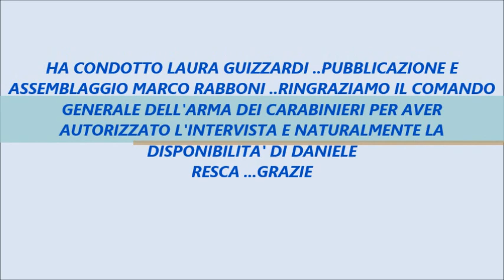CENTO (FE) UN CAMPIONE DEL MONDO PER COLPO D'OCCHIO:DANIELE RESCA INTERVISTATO DA LAURA GUIZZARDI !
UN SUPER OSPITE PER  COLPO D’OCCHIO DI LAURA GUIZZARDI:  IN QUESTA PUNTATA LAURA DIALOGA  CON UN CAMPIONISSIMO DELLE NOSTRE PARTI … UN CERTO DANIELE RESCA CAMPIONE MONDIALE DI TIRO A VOLO GIA’ NEL 2017 E NEL MESE DI MARZO 21 RICONQUISTA IL TITOLO MONDIALE  E LA MEDAGLIA D’ORO … L’ APPUNTATO DANIELE RESCA VA PARTE DEL GRUPPO SPORTIVO DEI CARABINIERI CHE HA SEDE A ROMA !
CENTO 17/04/21 DI MARCO RABONI PER TC100WEBTV … Daniele Resca nasce a Pieve di Cento il 21 Agosto del 1986 App. Resca era già tanto conosciuto in giro, per via della conquista nel lontano 2008 del titolo di campione italiano  nel tiro a volo … Ma, il vero successo arriva nel 2017 con al conquista del primo titolo mondiale di tiro a volo, nel mese scorso Resca riconquista il titolo nel mondiale del mese di Marzo   2021 in India … Daniele Resca fa parte del Gruppo Sportivo dei Carabinieri che ha sede a Roma con il grado di Appuntato …Prima di lasciare la parola a Laura e al suo ospite, il quale, invita i giovani a praticare il tiro a volo, come, sentiremo alla nell’l’intervista,   ricordiamo i nostri sponsor  indispensabili alla vita del network tc100webtv …..ciao laura presentaci il tuo importante ospite